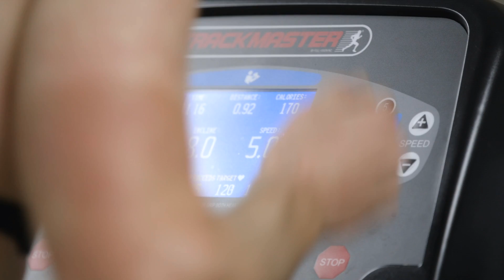Health Promotion/Wellness at UW-Stevens Point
Want to help others adopt a healthy lifestyle? The health promotion/wellness program at UW-Stevens Point is for you! Learn more about this program accredited by the National Wellness Institute at uwsp.edu/hpw